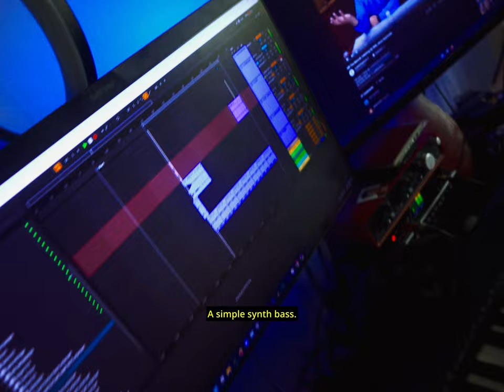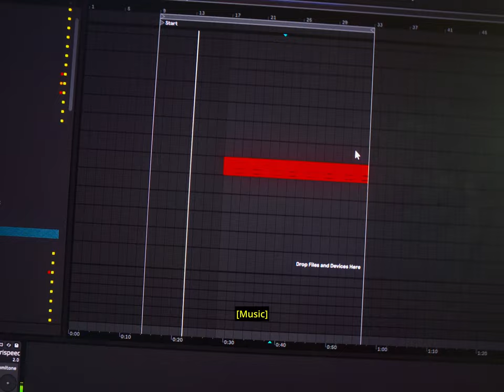The Making Of Willum Maindo's "Schlick" | Sample Breakdown.